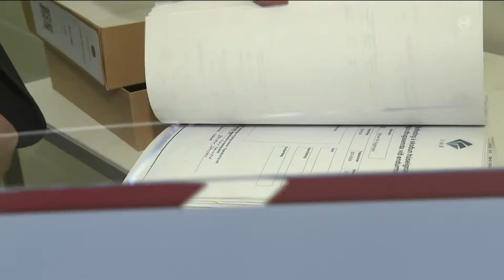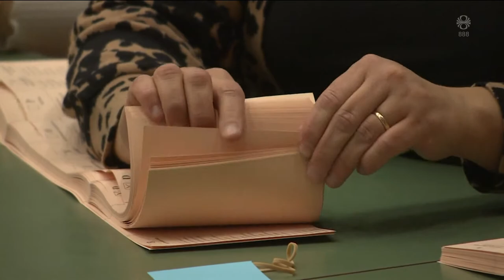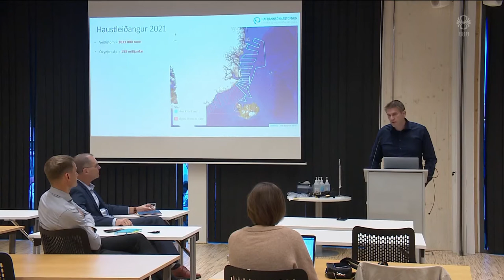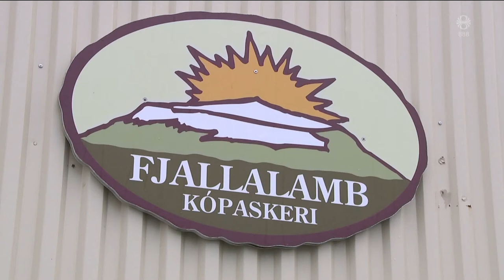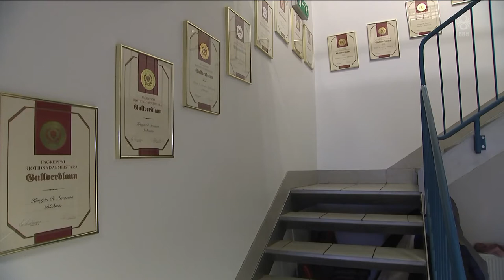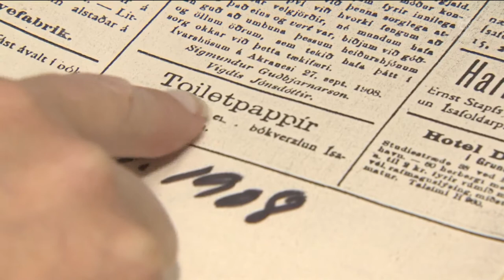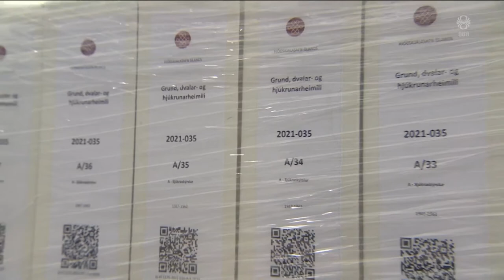Fréttir - 01. okt 2021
Fréttir RÚV frá 01. október 2021 - Efnisyfirlit:
00:01:19 Landskjörstjórn og kjörbréf
00:03:56 Jörð skelfur enn við Keili
00:06:28 Endalok þriggja ára loðnubrests
00:08:39 Tveir fótboltamenn til rannsóknar
00:09:18 Formenn stjórnarflokkanna ræða samstarf
00:12:05 Thunberg í mótmælum í Mílanó
00:12:52 Hitamælir starfsfólk á hverjum morgni
00:14:32 Óhollusta og kyrrseta í COVID í Danmörku
00:15:56 Pappírsflóð á Þjóðskjalasafninu
00:17:59 Fyrsta útskriftin úr háskólabrú á ensku